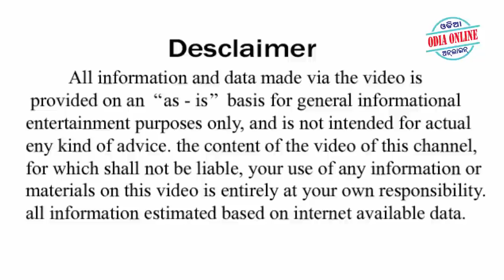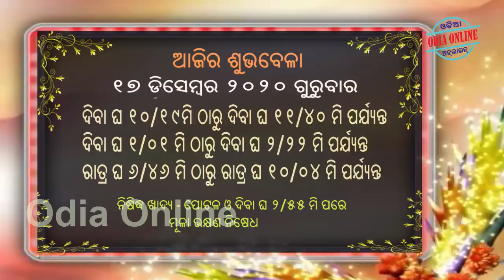Ajira Rasifala | 17 December 2020 | ଆଜିର ରାଶିଫଳ ସମ୍ପୂର୍ଣ 12ଟି ରାଶିର ଭାଗ୍ୟ | Today Horoscope